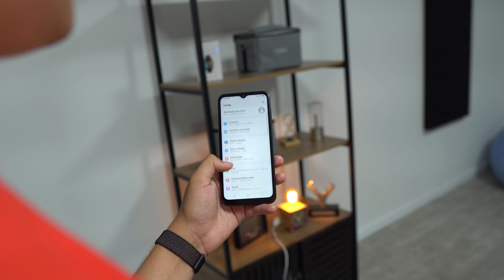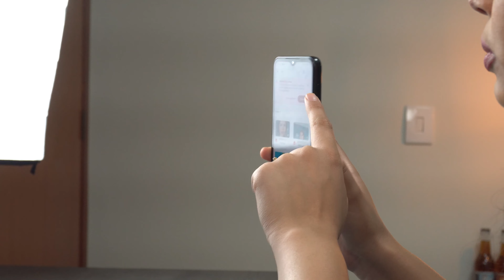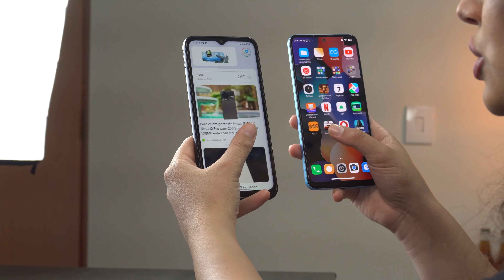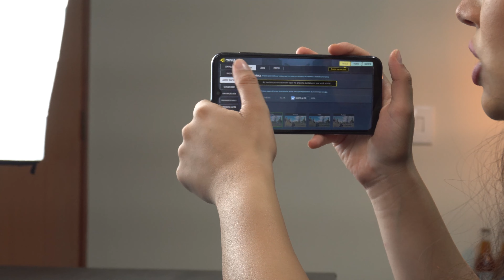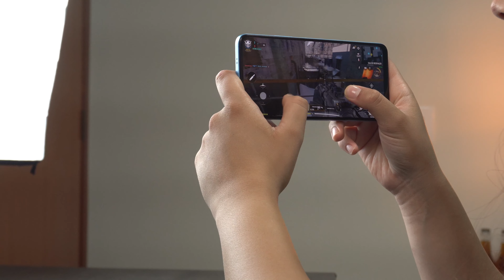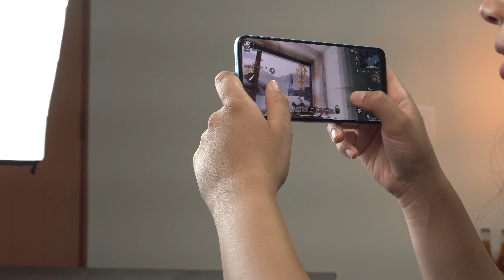Galaxy A14 DESTRUIU Redmi Note 12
✅Redmi Note 12
Outras CORES